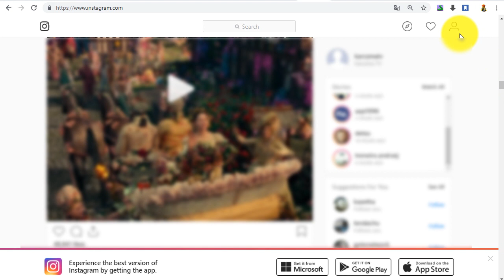How to log out of your Instagram account in the web browser?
How do you log out of your Instagram account in the web browser?Go to your account profile. Do not select the Edit profile option, click Settings and go to the basic account settings, e.g. changing the password or the "Log out" option in the video title. Click to finish working with the profile.